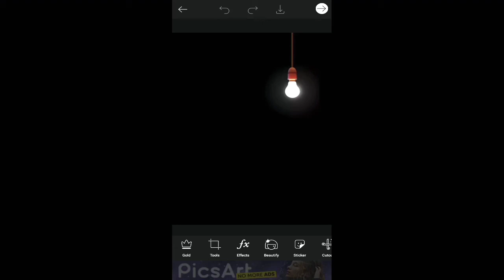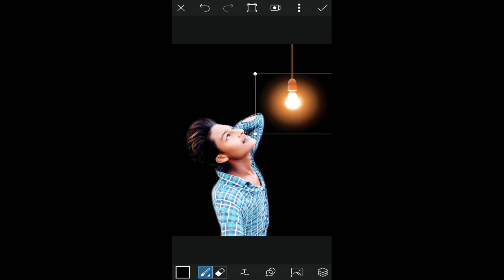Light bulb💡Effect photo Editing ll pics art new stayal photo Editing ll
Hi Friends Agar Apko Ye Vedio Pasnd Aye Ho To Vedio Ko Like Aur comment Karna Na Bhulen🙏🙏

👌👌Apps jo main use karta hun👌👌

lightroom👉

picsArt👉

skechbook👉

/shahanwazalishahanwazali/

NOTE_

All The Images/ Pictures shown in thi vedio belong to the respected owener and not me I am not the owner of any picture showed in this vedio. All content used to JDC Photo Editor use or commercial display or editting  of the content withe out proper Authorizaition is not allowed.